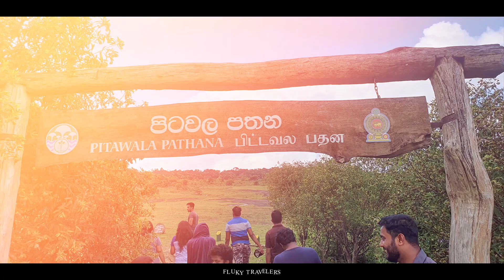PITAWALA PATHANA & BAMBARAKIRI Ella පිටවල පතන, බඹරකිරි ඇල්ල| Fluky Travelers